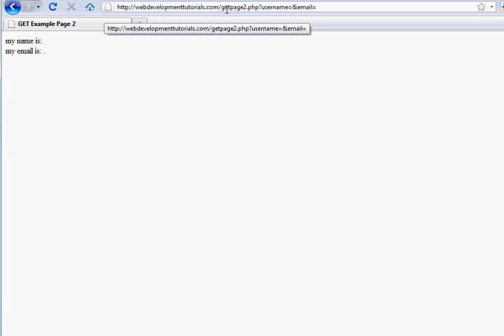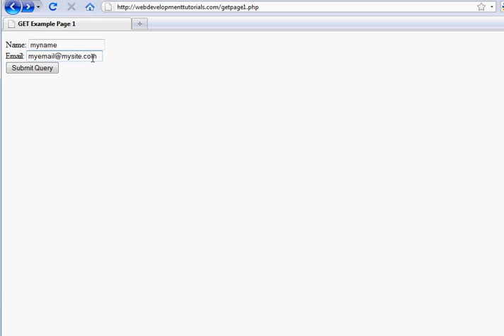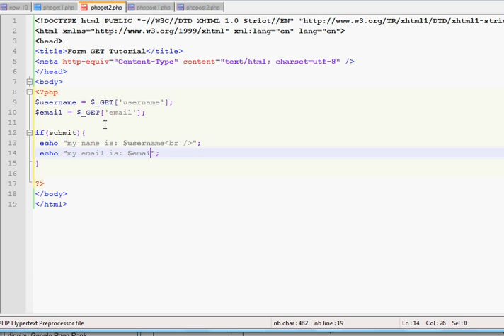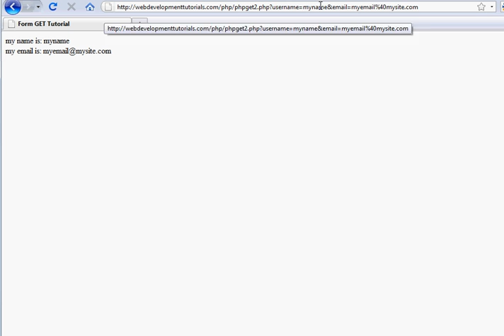PHP GET Method Form Tutorial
This tutorial covers the PHP get method that is used to transfer data that is entered into a form and then submitted from one web page to another web page.